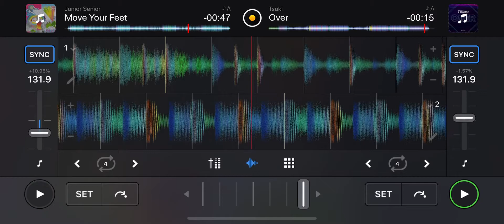CARNAGE MIX-206 “MOVE YOUR FEET OVER”